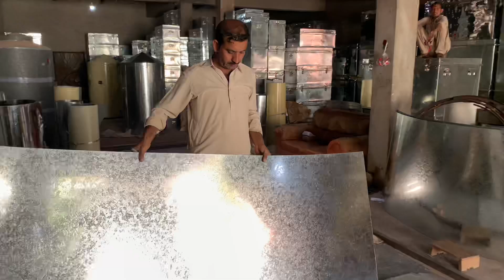Outstanding Technical Manufacturing of Battery Alligator Clips / Mass Production